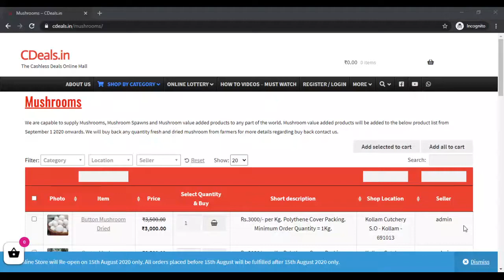milky mushroom buy purchase sales buyer buyback cultivation farming spawn seed bulk purchase sales